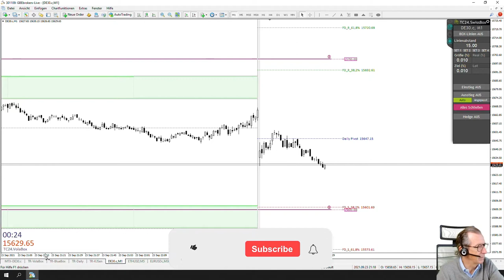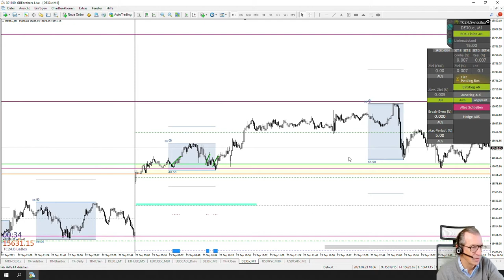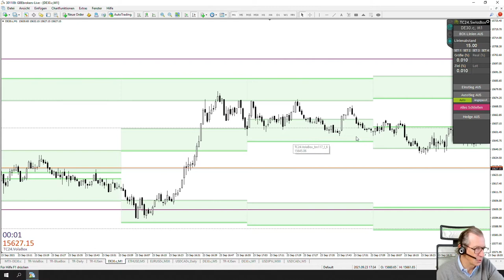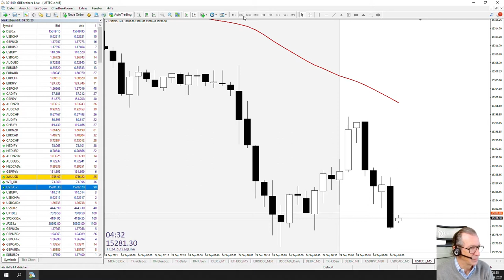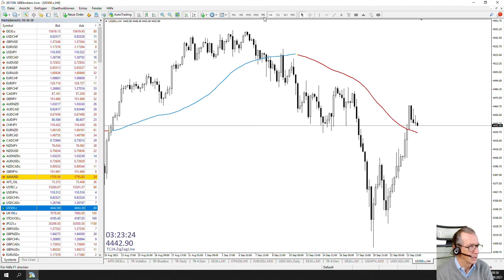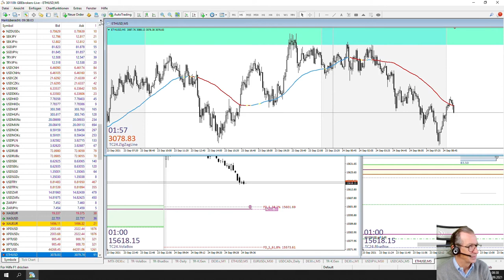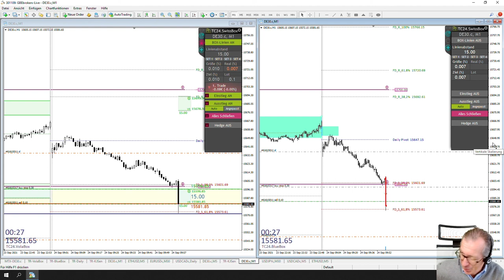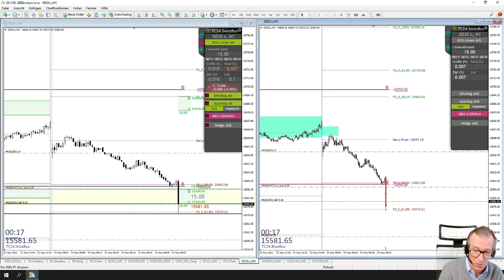LiveTrades vom TradersClub24 DaxOpenRange Breakout vom 24.08.2021